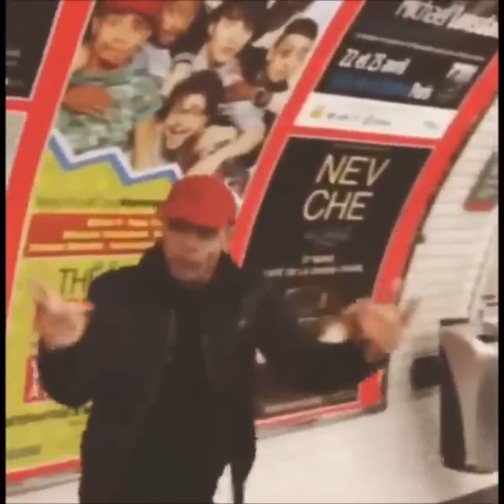Best of Vines de Mister V